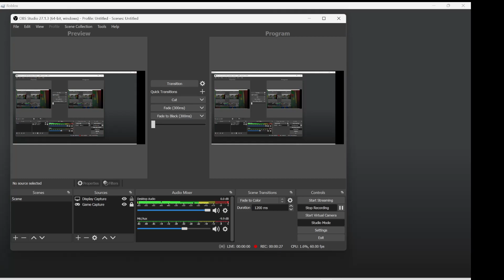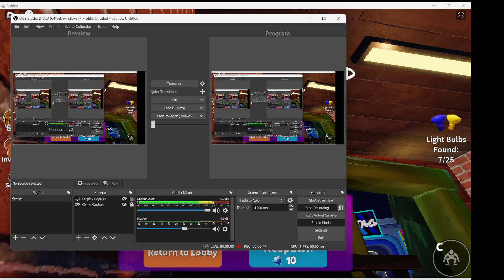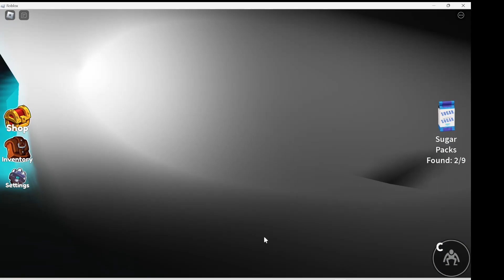ALL RAINBOWFRIENDS DEATHS CHAPETER 2.....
I didn't add oranges cave part but its fine